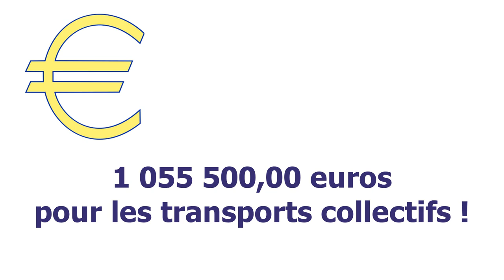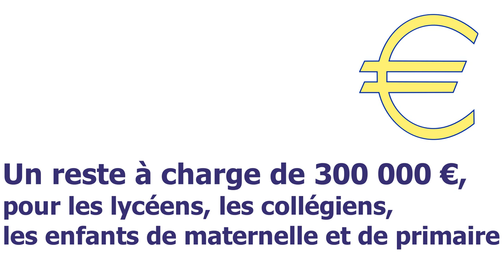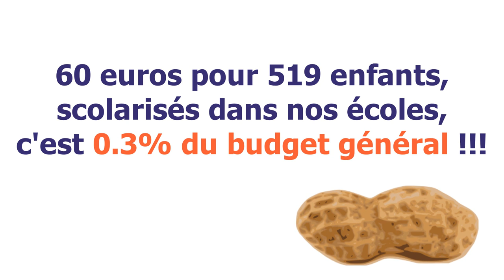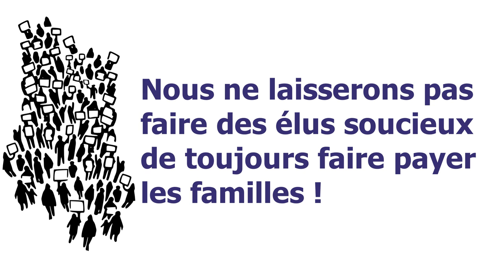La question du transport scolaire dans l'intercommunalité du pays brionnais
Les élus de l'IPB ont décidé à une majorité écrasante de voter une participation de 60 euros par enfant et par an.